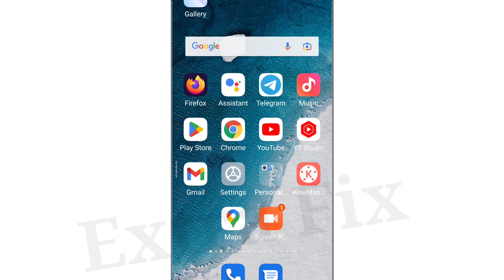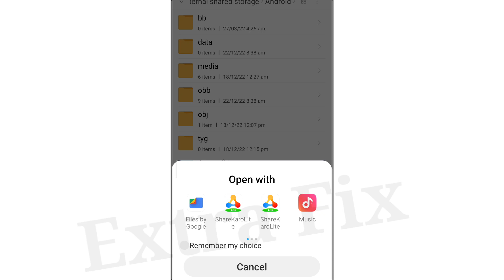How To Fix We cannot open this file type problem solve in files go